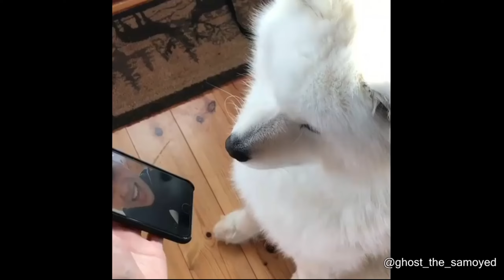Dekhiye Normal Gun और silencer Gun में difference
Eye illusion | mind blowing illusion | try it now | amazing illusion
If you found it awesome 😉
Then,
Keep watching